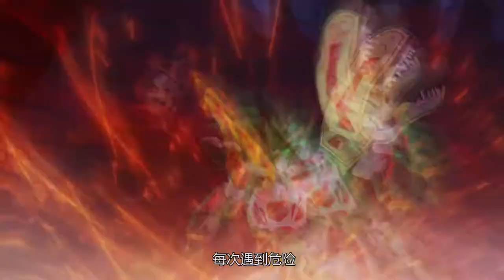Dino Trainers S2 Clip 1_心奇爆龙战车2之机甲战龙 宣传片 01 Do you want a T-Rex?_ 看过这样的霸王龙伙伴，你要不要也来一个啊？【官方 Official】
心奇爆龙战车2之机甲战龙（即心奇爆龙战车第2季）即将播出，敬请期待！